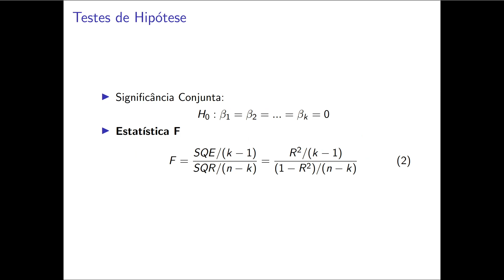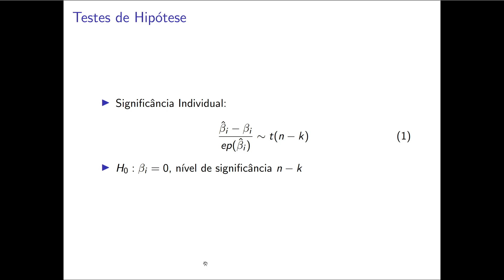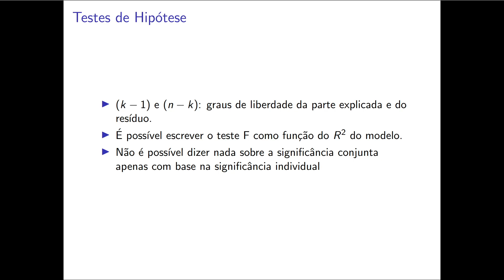Testes de Hipótese em Regressão Múltipla